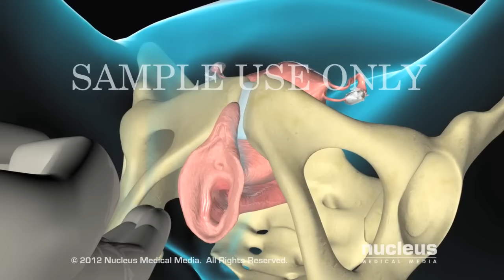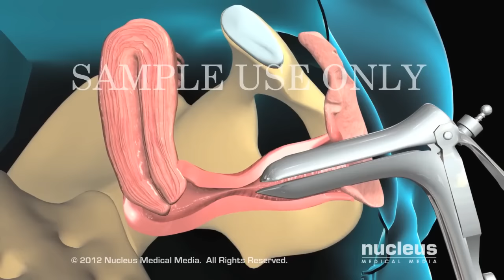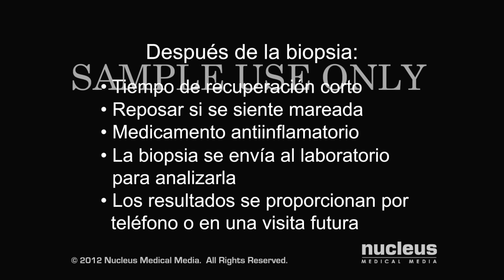Biopsia endometrial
Este si te gusta la animación, igual que nosotros en Facebook

- El endometrio es la mucosa que recubre las paredes internas del útero. Una biopsia endometrial es la extirpación de una muestra de tejido del endometrio para su evaluación. Se puede realizar una biopsia para detectar cáncer o células precancerígenas, para determinar la causa del sangrado irregular o para investigar problemas de fertilidad.

ANCE00189es